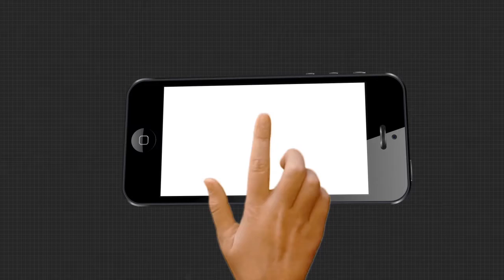ବୃକ୍ଷ ରୋପଣ କରିଲେ ମାନ୍ୟବର ପ୍ରଧାନମନ୍ତ୍ରୀ ନରେନ୍ଦ୍ର ମୋଦୀ....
ଅଯୋଧ୍ୟାରେ ବୃକ୍ଷ ରୋପଣ କରିଲେ ମାନ୍ୟବର ପ୍ରଧାନମନ୍ତ୍ରୀ ନରେନ୍ଦ୍ର ମୋଦୀ.
TheArgus Ayodhya Ram_Temple Tree_PlantWatch all the current, latest and breaking news only on "TheArgus.in" LIVE TV. The one-stop destination for LIVE news on politics, entertainment, sports, gadgets, and business.